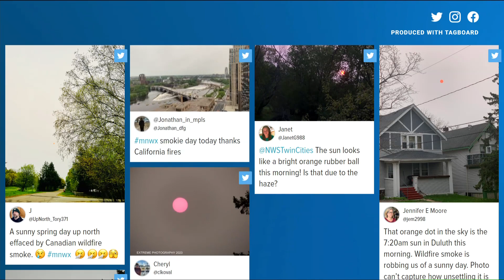Minnesota air filled with wildfire smoke on Tuesday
Wildfire smoke reached the surface in northern Minnesota Tuesday, leading to air quality alerts that expired at 4 p.m.